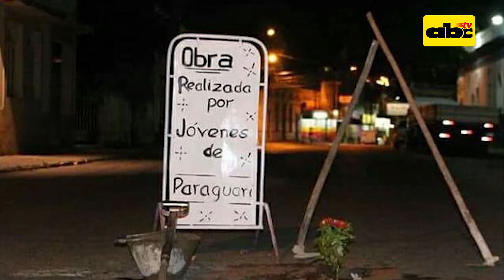Jovenes plantan flores en baches de Paraguarí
Mucha gente pequeña, en lugares pequeños haciendo cosas pequeñas pueden cambiar el mundo, convencidos de palabras, llevándolas como consigna un grupo de jóvenes de Paraguarí puso manos a la obra y en pleno feriado sembró de flores los innumerables  baches de la capital de noveno departamento